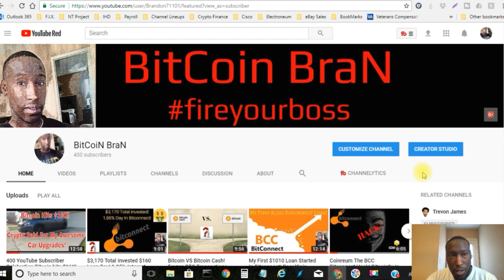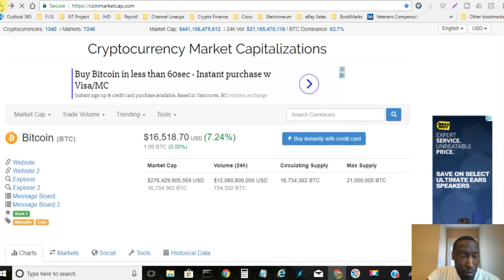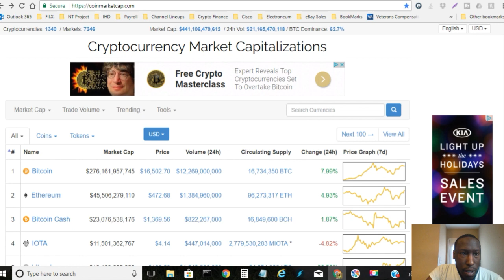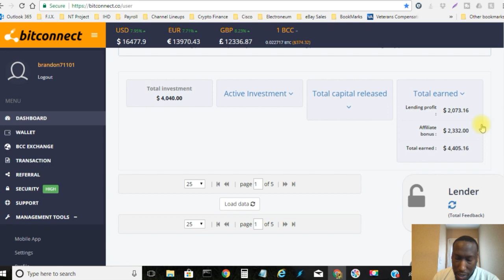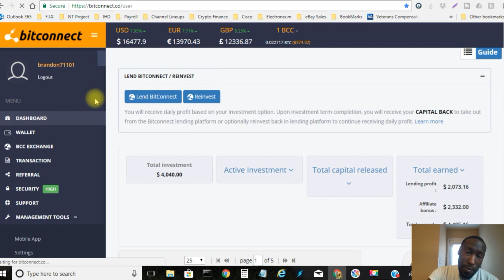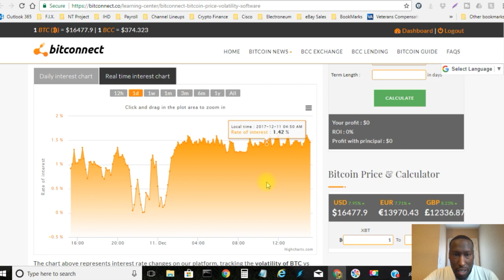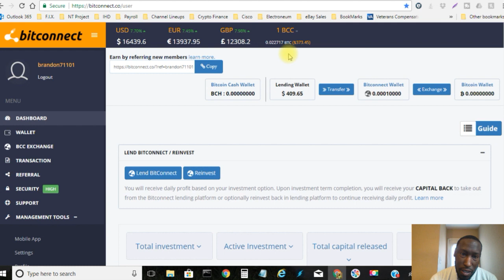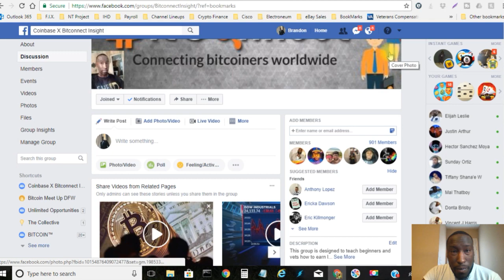2018 Bitconnect Road Map Announced Check Out What's In Store For Us!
Bitcoin Bran
Bit coin Bran
Bitcoinbran
bitcoinbrian
bit coinbran
bran

Coinreum
Coinreum review
Coinreum English
Coinreum English review
Coinreum review
Coinreum scam
Coinreum english presentation
Coinreum tutorial
Coinreum scam
Coinreum proof
Coinreum compounding
Coinreum calculator
Coinreum withdrawal
Coinreum Invest
Coinreum Deposit
Coinreum how to deposit
What is Coinreum

Electroneum
Electroneum review
Electroneum English
Electroneum English review
Electroneum review
Electroneum scam
Electroneum english presentation
Electroneum tutorial
Electroneum scam
Electroneum proof
Electroneum compounding
Electroneum calculator
Electroneum withdrawal
Electroneum Invest
Electroneum Deposit
Electroneum how to deposit

Bitpetite
Bitpetite review
Bitpetite English
Bitpetite English review
Bitpetite review
Bitpetite scam
Bitpetite english presentation
Bitpetite tutorial
Bitpetite scam
Bitpetite proof
Bitpetite compounding
Bitpetite calculator
Bitpetite withdrawal
Bitpetite Invest
Bitpetite Deposit
Bitpetite how to deposit
What is Bitpetite

Regal Coin
RegalCoin

USI Tech
usi tech
Usi tech

Bitconnect
bcc
Bitconnect scam
Bitconnect proof
Bitconnect withdraw
Bitconnect review
Bitconnect tutorial
Bitconnect english
Bitconnect blockchain
Bitconnect hindi

OSP
Online marketing
Earn online
Work online